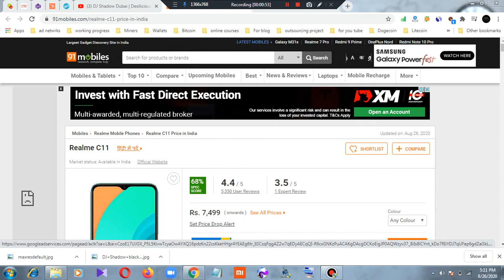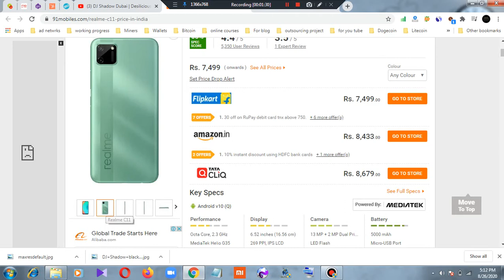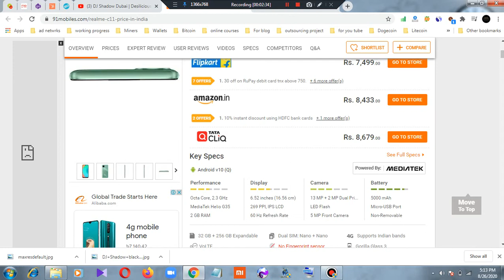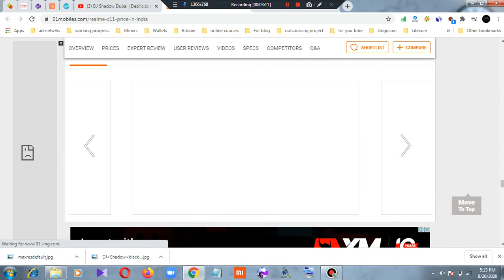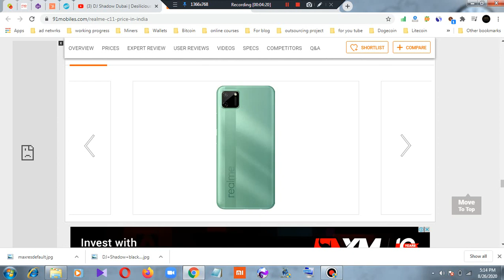Top popular Android phone Realme c 11in Bangladesh/cheapest mobile ever in these days in bd 2020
Hi friends,how are you all?have a nice day.the online tik tech is a channel where you find your tech related solution instantly and your suggestion about your freelancing and outsourcing works.and i wish i will try to get your all tech related solution.so be subscribed keep watching and supporting alwayes and alltime. and i share awesome reviews if you like it more and more.thank you.

All kinds of Website, Application and Review Videos from this channel can be changed!

When I get payment from these websites, then I make these videos!

If any of these websites become scam, then I won't be responsible!

ptc sites,
ptc site bangla,
ptc site 2020,
ptc site bd,
ptc site create,
ptc site earning,
best ptc sites,
ptc sites earn money,
free ptc site,
legit ptc sites,
new ptc sites,
neobux ptc site,
top ptc sites,
trusted ptc site,
top 5 ptc sites
mobile reviews eh,
mobile review bangla,
mobile review bd,
mobile review eh,
mobile review 2020,
mobile review english,
mobile review blogger,
mobile review channel
android 10,
android 21,
android 17,
android 11,
android tv,
android studio,
android apps,
android box
online earning bangladesh,
online earning it,